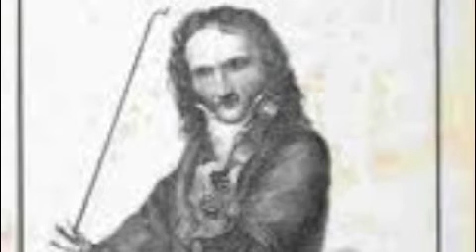Paganiniana Luca Fanfoni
Luca Fanfoni plays Paganiniana